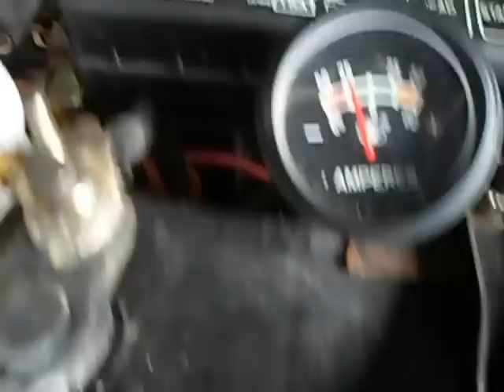Toyota Tacoma Hidrogeno Puro (H2 no HHO)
Sistema de separación de hidrógeno puro, rompe la molécula del agua (H2O) en HHO, luego separa ese HHO en H2 (hidrógeno puro) y O2 (oxígeno puro), el hidrógeno es utilizado como parte del combustible del vehículo, logrando aumentar los kilómetros que recorre por galón, desde un 25% hasta un 50% y reduciendo las emisiones de CO2 hasta 80%, gracias a que el H2 es limpio y renovable (se vuelve a hacer agua cuando sale por la mufla). Además el oxígeno que no utilizamos en la combustión debido a que confunde la ECU (hace que inyecte más gasolina), lo liberamos al ambiente. Un metro cuadrado de hojas en un clima tropical produce 3 litros de oxígeno por hora, este sistema, con este amperaje produce 30 litros de oxígeno por hora, es decir la misma cantidad que 10 metros cuadrados de hojas, o mejor dicho un árbol bastante grande. El sistema además de producir hidrógeno a partir solamente de AGUA, y causarnos un ahorro de combustible muy favorable a nuestro bolsillo también ataca la contaminación, evitando enviar menos del 80% del CO2 que normalmente enviaba, mientras por otro lado simula la producción de oxígeno de un árbol lo suficientemente grande como para tener 10 m2 de hojas.

Hidrogeno Vehicular Costa Rica
Ciudad Quesada, San Carlos, Alajuela, C.R.
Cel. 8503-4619